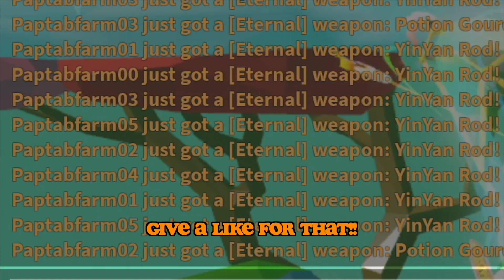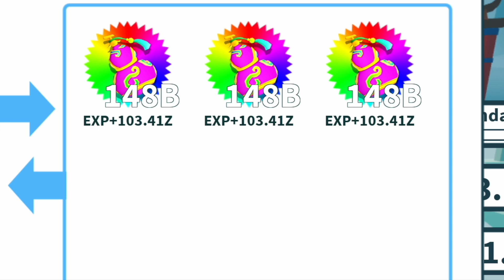HATCHING WITH 9 ACCOUNTS ON x5 LUCK BONUS DAY WEAPON FIGHTING SIMULATOR ROBLOX PAPTAB